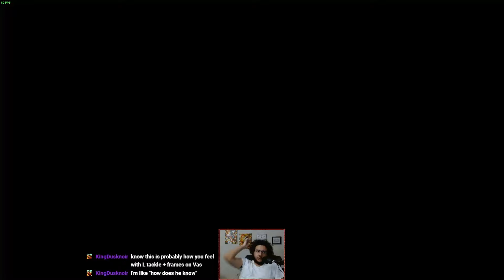Gief's Combos Are... Strange Now. | Street Fighter 6 Zangief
I do miss headbutt sending people to the afterlife.
TIKTOK! BITE SIZED YAPPING HIGHLIGHTS!